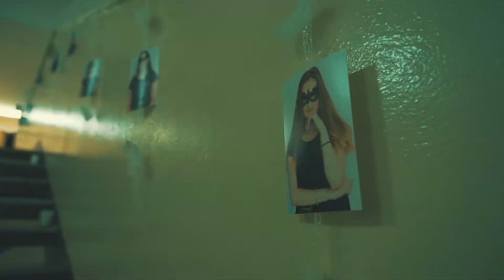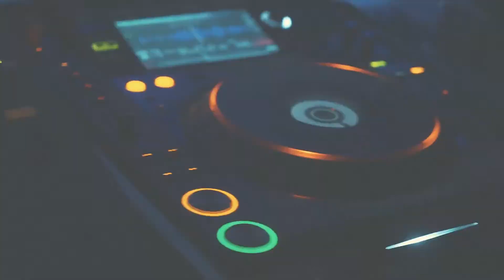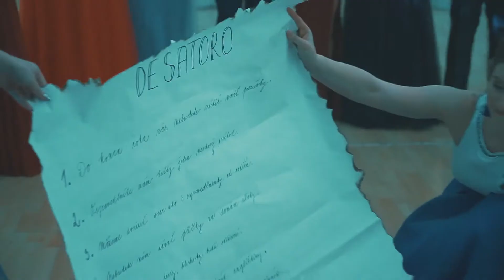4 C Gymnázium Andreja Sládkoviča Banská Bystrica krátky film